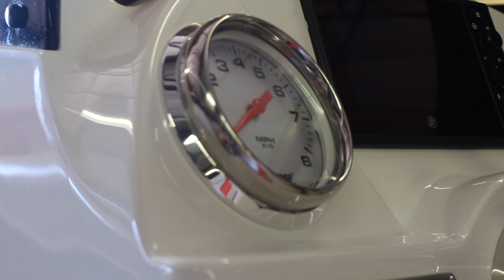Nordic Boats Montage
Just having fun, wanted to make a good montage for the company. I love this job and the amazing opportunities it comes with it, can’t wait for more!